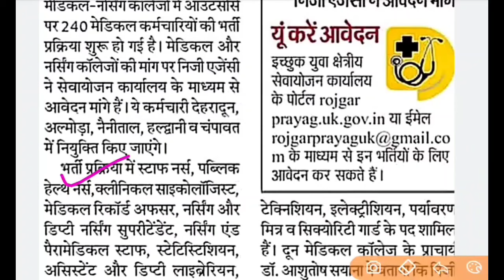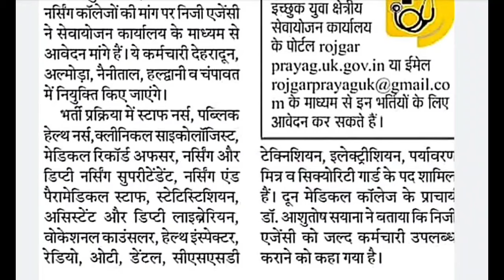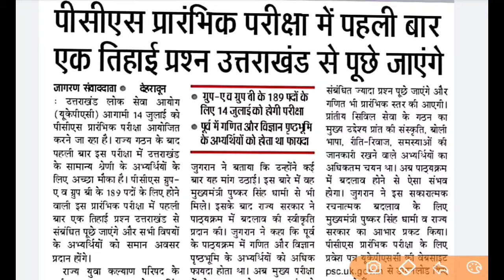आउटसोर्स से उत्तराखंड में खुली भर्ती ,आज से ऑनलाइन आवेदन